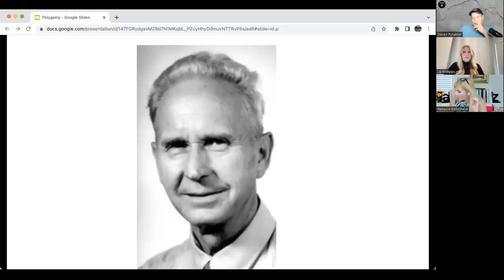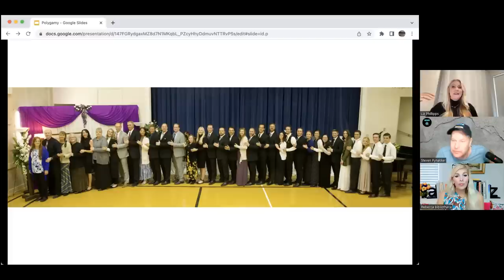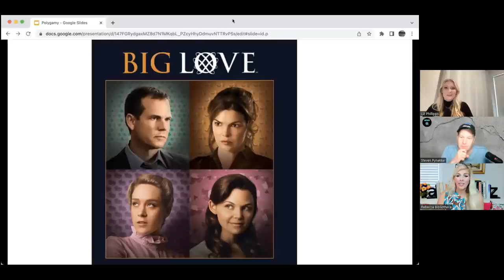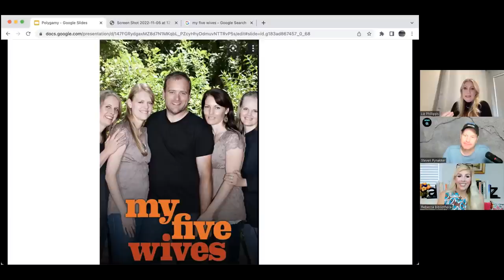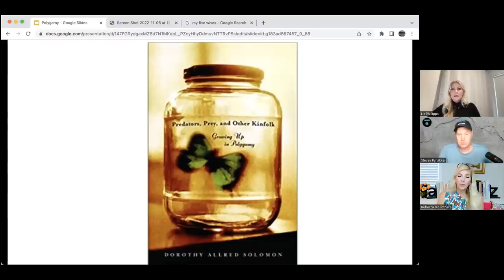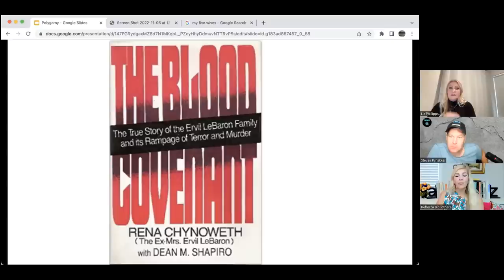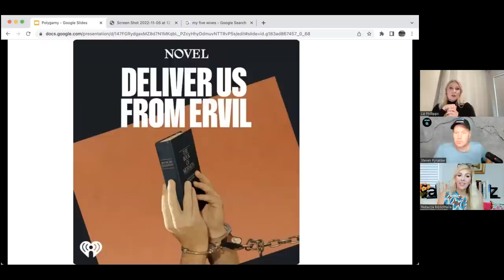Rulon Allred's Granddaughter Talks Sisterwives & Media About Polygamy w/Liz Phillipps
Steve and Rebecca interview Liz Phillips, granddaughter of polygamist AUB prophet Rulon Allred. Raised in polygamy, Liz eventually joined the mainstream LDS church and then continued her faith journey from there. Liz shares her unique perspective as we discuss how polygamists are portrayed in the media on programs like “Big Love,” “Sister Wives,” “Keep Sweet, Pray and Obey,” “Under the Banner of Heaven” and others! Liz has many personal connections to these programs and several of her close relatives are featured in them. This was a very interesting and insightful interview!

(If you’d like to learn more about Liz’s life and experiences, she spoke with The Good Book Club, a virtual reading group for post and nuanced Mormons, earlier this fall, and you can listen here. )